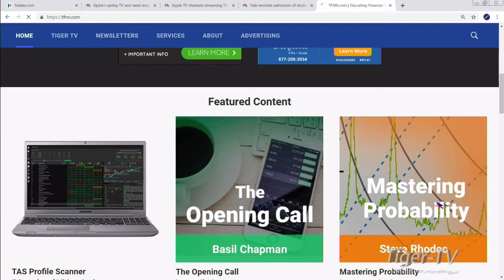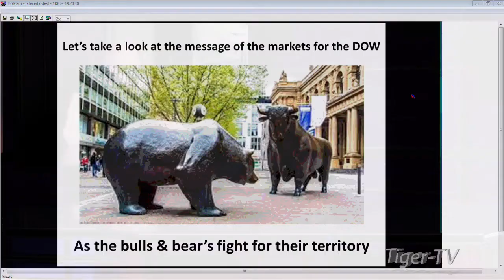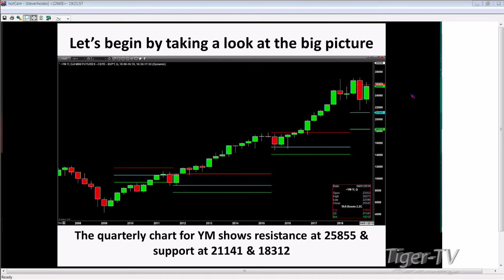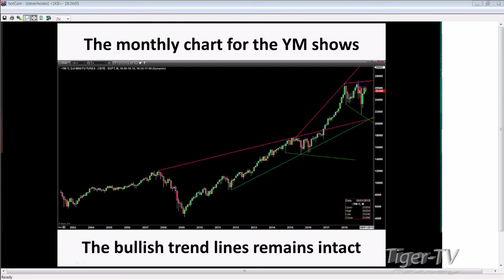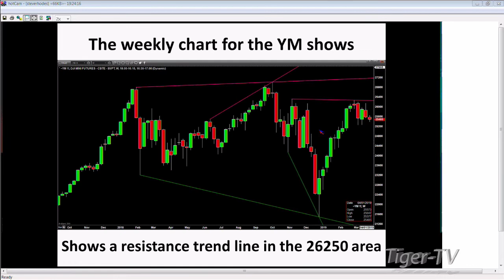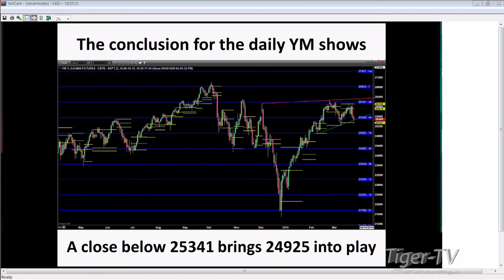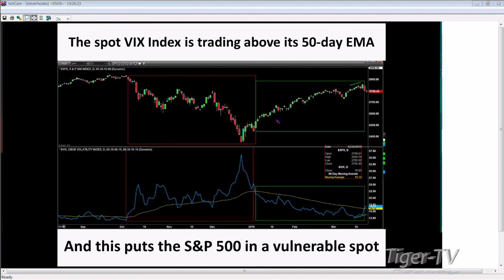Steve Rhodes on The Tom O'Brien Show March 25th, 2019